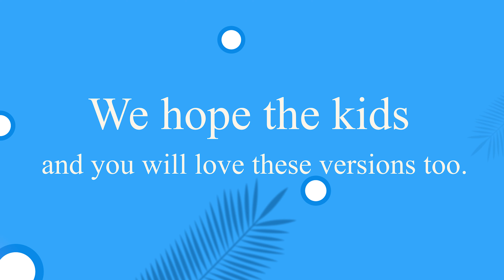Important Announcement | Upcoming song | Wishy Kids Rhymes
Welcome to Wishy Kids Rhymes. This channel brings new and original animated educational and motivational Hindi rhymes for your children.
Our songs are simple, full of inspiration and joy that your children will surely love to watch and listen and will bring smile on their face and instill in them moral values.
These rhymes may also be useful for parents, teachers and schools for educating young minds on various topics of their interest.
These rhymes have been written by Dr. Shrikant Shukla for his granddaughter and compiled in book form as "Bal Pachisi".